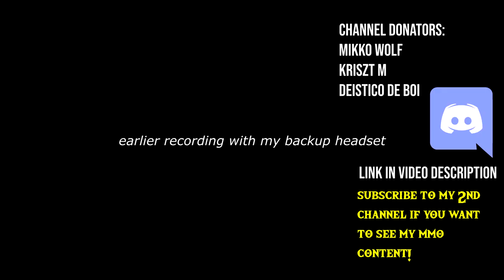Totally Not Missiles vs Parked Rocket, Kerbal Space Program 2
A short video of my self-guided, self-desposing detachable boosters that can double as a tool to clean ground debris and unwanted structures on Kerbal Space Program 2 which will be useful to help others clear out their launchpads and runways once multiplayer comes out